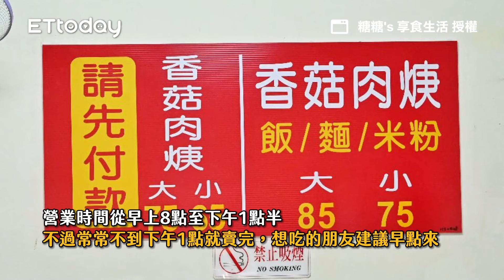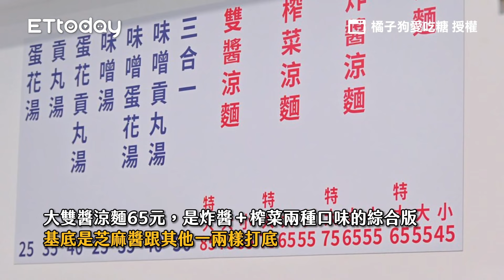口味不變！只賣香菇肉羹的30年老店 溫體後腿肉混新鮮魚漿超Q軟｜ETtoday旅遊雲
📍台中-紅樹腳香菇肉焿
地址：台中市西區自治街37號
電話：04－2372－3606
營業時間：08：00－13：30（周日、一店休）

口味不變！只賣香菇肉羹的30年老店　溫體後腿肉混新鮮魚漿超Q軟